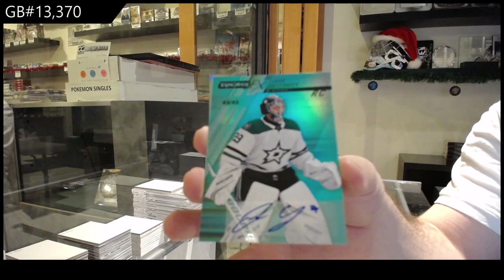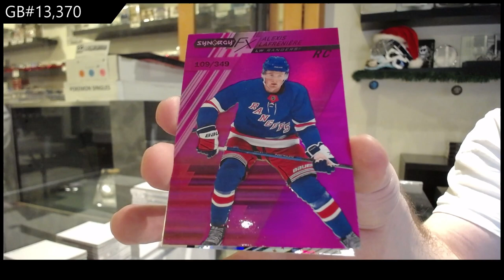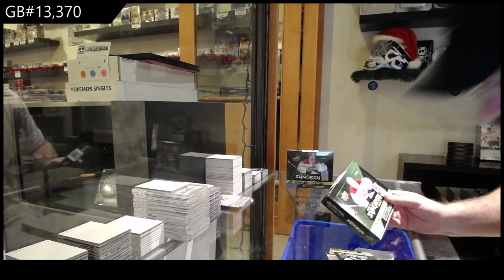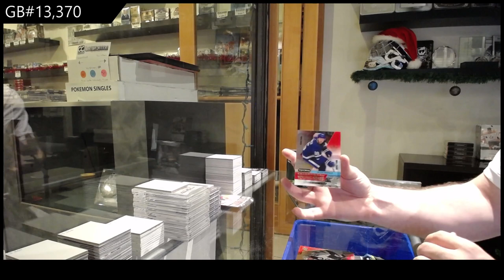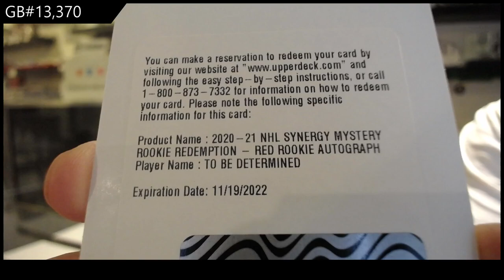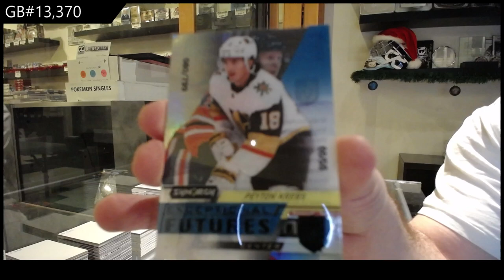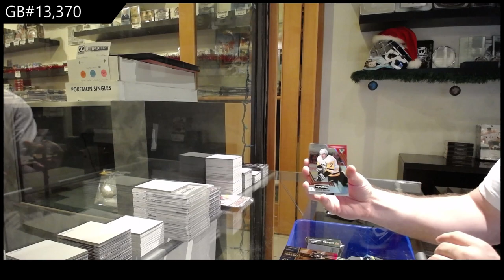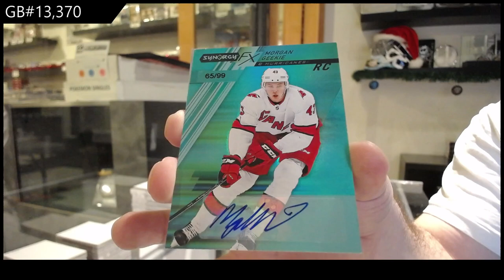20-21 Upper Deck Synergy Hockey 3 Box Break - C&C GB #13,370